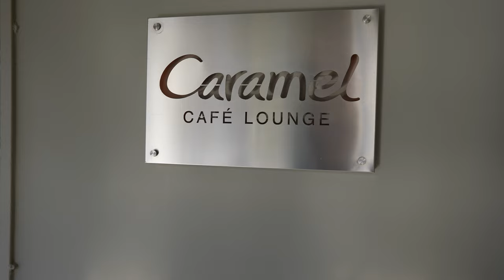【疲弊】どうしてもこれだけは嫌。【世界一周の旅】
2週間の北マケドニア旅を経て、オフリドから陸路で国境を越えて第4カ国目 アルバニアへ。

バスでティラナを経由して、そのまま世界遺産の街ベラトの街を堪能。
紀元前からある旧市街とアルバニアの圧倒的大自然にこれまた最高の旅の予感を感じた二人。

そして次の日...

［次回予告］
『夢のような現実。』

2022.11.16 よりスタートした約4年間にも及ぶ世界一周の様子を動画で発信していきます。

✔︎ 世界遺産に行った数：6 / 100